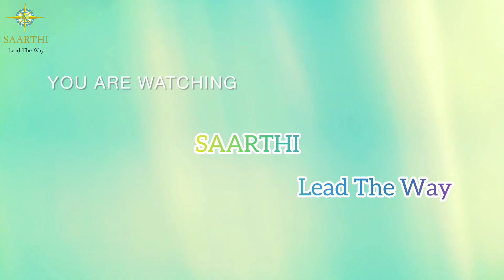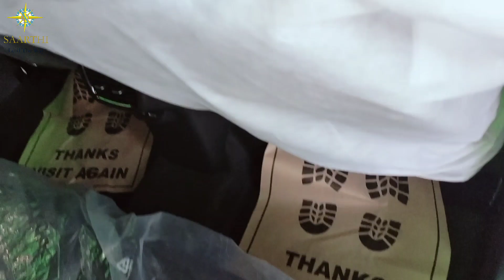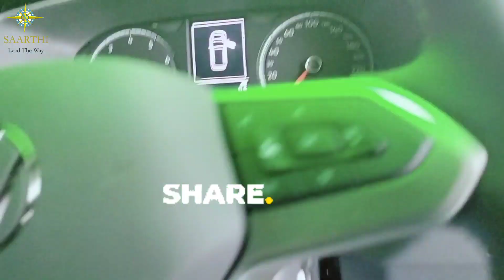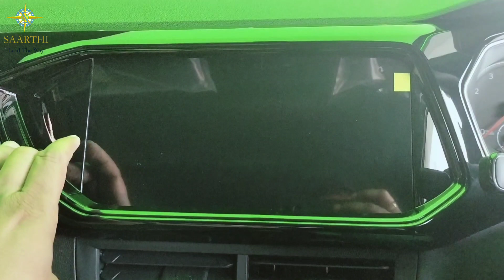Kya hai Naya Volkswagen Taigun GT Line 1.0 L TSI interior details me?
Watch Volkswagen New Taigun GT Line 1.0 L TSI interior details Review